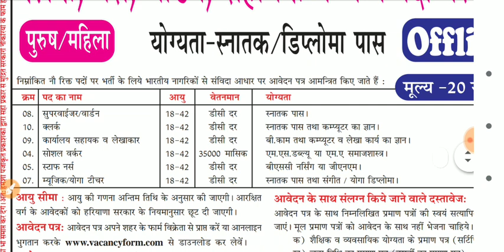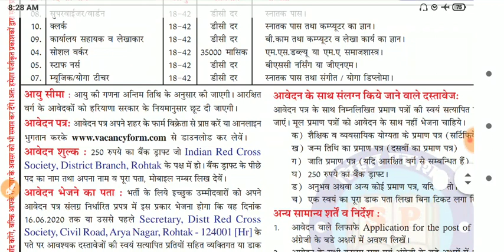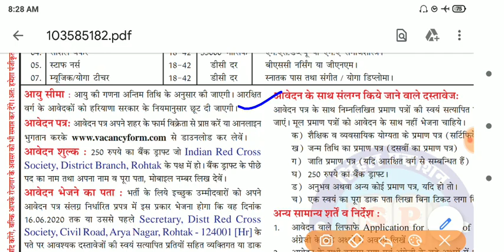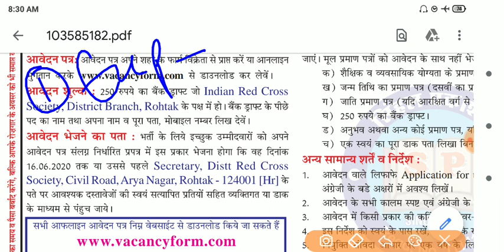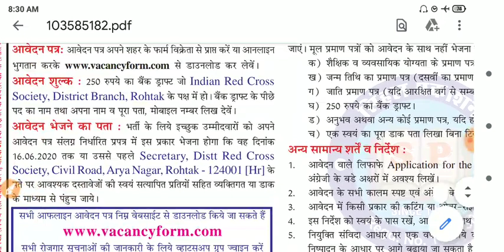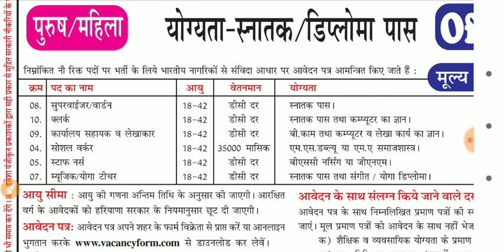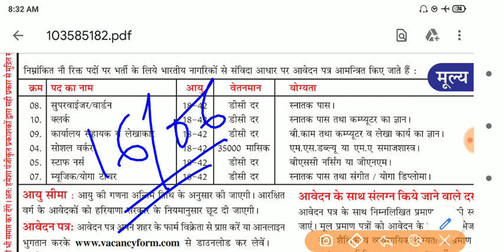हरियाणा DC रेट भर्ती • नई क्लर्क, लेखाकार आदि पदों पर, Offline Form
Haryana DC rate Vacency
Haryana DC rate Bharti

For Form Download
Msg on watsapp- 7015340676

All Educational Video
All Job's Information